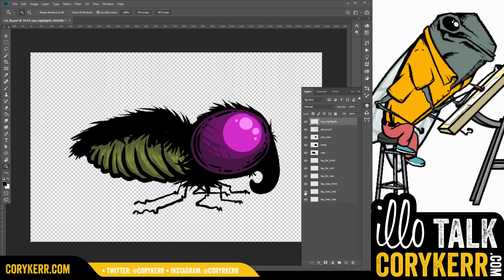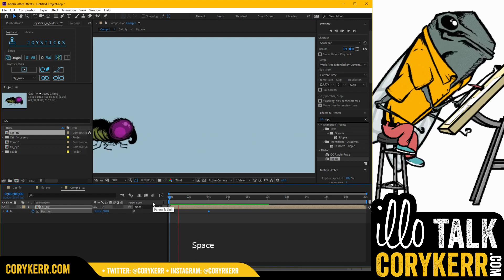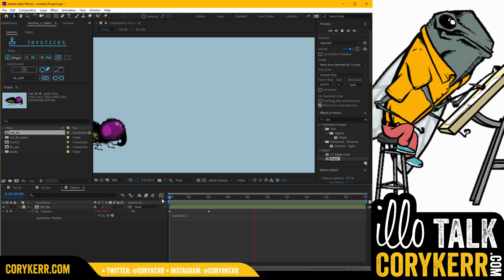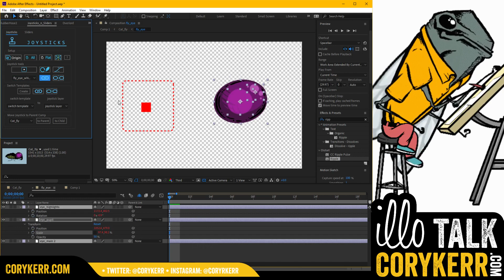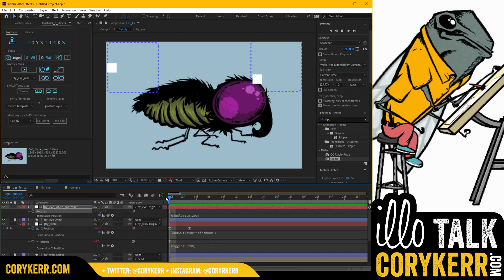insect walk cycle with joysticks n' sliders ae plug in - ai2ae - animated short progress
Here's a tutorial video walking you through some of the thinking I go through to animate the walk cycle of this insect character. This is a bit more progress on my animated short. I'm using photoshop, illustrator and after effects to animate it.

Sticker Stint: 30 days of stickers